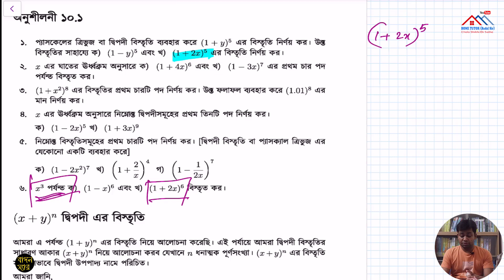নবম দশম শ্রেণির উচ্চতর গণিত । দ্বিপদী বিস্তৃতি। অনুশীলনী ১০.১ || Nine Ten Higher Math SSC || Part-02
SSC Higher Math || Chapter 10.1 || Part-02 || Nine Ten Higher Math || দ্বিপদী বিস্তৃতি অনুশীলনী ১০.১

নবম দশম শ্রেণির উচ্চতর গণিত।। দ্বিপদী বিস্তৃতি।। অনুশীলনী ১০.১ ।। পর্ব
-০২

 নবম শ্রেণির উচ্চতর গণিত অনুশীলনী ১০.১,
 উচ্চতর গণিত অনুশীলনী ১০.১, দ্বিপদী বিস্তৃতি, এসএসসি দ্বিপদী বিস্তৃতি, উচ্চতর গণিত দ্বিপদী বিস্তৃতি, higher math dipodi bistriti 10.1,  home tutor badal sir, badal sir math video, dipodi bistriti by badal sir,